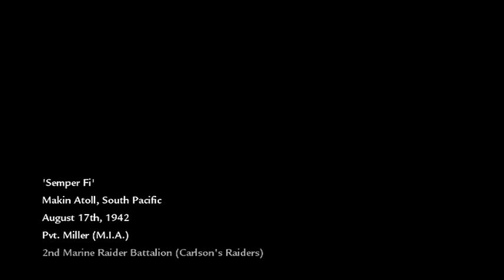Call of Duty: World at War - Pvt. Miller campaign opening